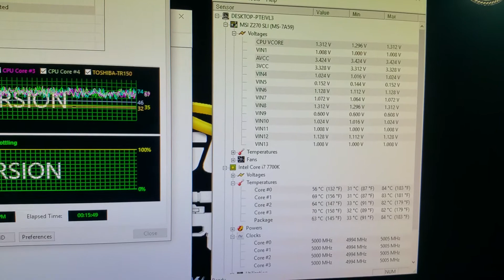INTEL i7-7700k 5.0Ghz EASY!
I bet I can get more.. That's coming soon.. :)